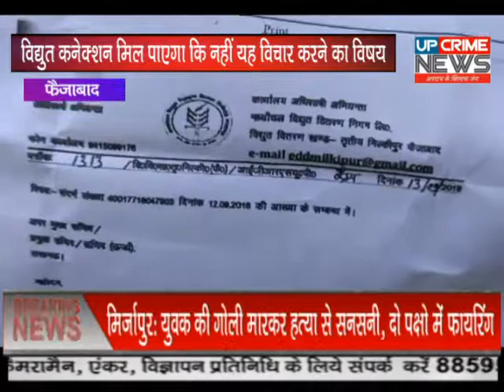फैजाबाद-मुख्यमंत्री ,जिलाधिकारी,उप जिला अधिकारी, क्षेत्र के विधायक,से शिकायत करने पर भी अभी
मुख्यमंत्री , जिलाधिकारी, उप जिला अधिकारी, क्षेत्र के विधायक, से शिकायत करने पर भी अभी तक पीड़ित का विद्युत कनेक्शन नहीं हो पाया उसके बच्चे रात के अंधेरों में रहने वह पढ़ने के लिए मजबूर है वैसे देखा जाए तो इस गांव मैं लगभग 4000 से 5000 तक मतदाता है गांव में rahaरहे सभी लोगों का विद्युत कनेक्शन हो गया है लेकिन पीड़ित का अब तक क्यों नहीं हुआ
जी हां यह मामला है फैजाबाद जिले के मिल्कीपुर तहसील के ग्राम सभा बुढनपुर का पीड़ित ने बताया विद्युत विभाग के जेई आते है और बिना कनेक्शन किए पूछताछ करके चले जाते हैं गली में खंभे तो गड़े हैं लेकिन अभी तक तार नहीं खींचा गया है पीड़ित करे तो क्या करें एक तरफ उसकी सुनवाई विभाग के अधिकारी नहीं कर रहे हैं तो दूसरी तरफ उसके चाचा अपने छत के ऊपर से बिजली का तार नहीं खींचने दे रहे हैं  अब ऐसे में क्या पीड़ित को विद्युत कनेक्शन मिल पाएगा कि नहीं यह विचार करने का विषय है